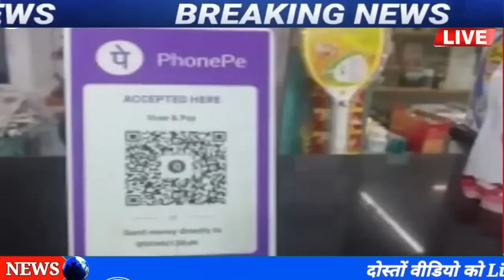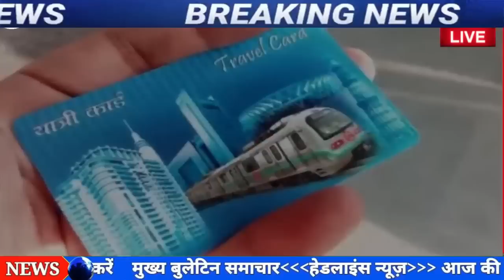7 फरवरी 2023 आज की बड़ी खबरें | देश के मुख्य समाचार | 7 February 2023 taza khabre PM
21 जनवरी 2023 आज की बड़ी खबरें | देश के मुख्य समाचार |21 january 2023 taza khabre PM
Today Breaking News 21 जनवरी 2023  आज के मुख्य समाचार बड़ी खबरें भारत Delta+ Variant Omicron Variant Live News Weather News

21 जनवरी 2023 आज की बड़ी खबरें | देश के मुख्य समाचार |21 जनवरी 2023 taza khabre PM
Nonstop News ! आज 21 जनवरी 2023 के मुख्य समाचार, PM Modi news, Today_Breaking_News, Headlines

Today Breaking News ! आज 21 जनवरी 2023 के मुख्य समाचार, PM Modi_news, GST, sbi, petrol, gas, Jio, Today Breaking News ! आज 21 जनवरी 2023 के मुख्य समाचार, PM Modi news, GST, sbi, petrol, gas, Jio, Today_Breaking_News 21 जनवरी 2023
Today Breaking News ! आज 21 जनवरी 2023  के मुख्य समाचार बड़ी खबरें PM Modi, SBI, weather, Bank, CAB, Jharkhand Election result live Nonstop News | आज की ताजा खबरें | News Headlines | 21 जनवरी 2023 | Fatafat khabren || today news [WEATHER NEWS Today] संपूर्ण भारत का 21 जनवरी 2023  का मौसम पूर्वानुमान
schoolkabkhulenge2023today​​​​​​​​​​​​​​​​​​​​​​ news
Exam date
Hindi news
Corona update today
Corona ke mukhya samachar